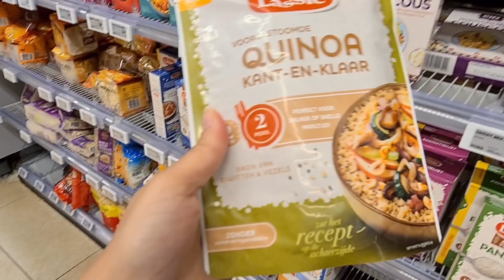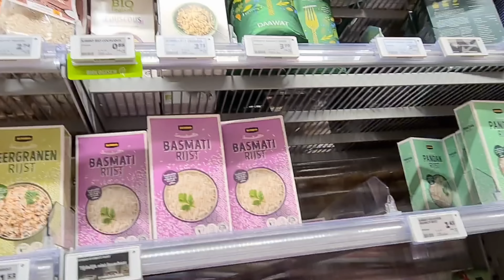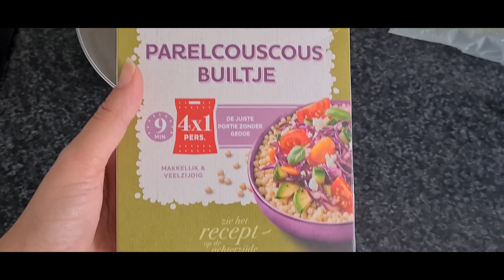نهار مطنطن😰🔥وخا صهد مكين غير نقا و شقا و تفحفيح✅ووجدت طبيلة العشاء متولة و كتشهي🍽